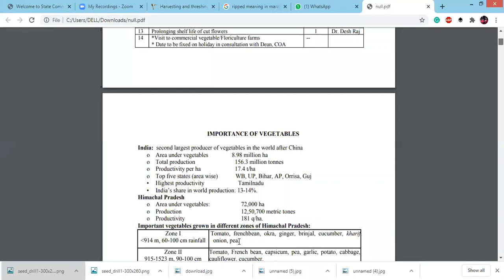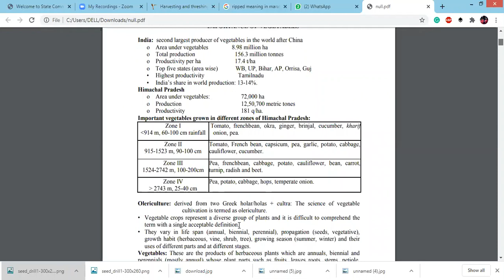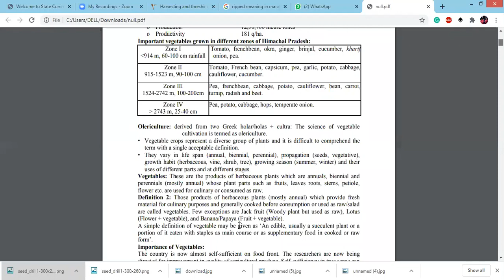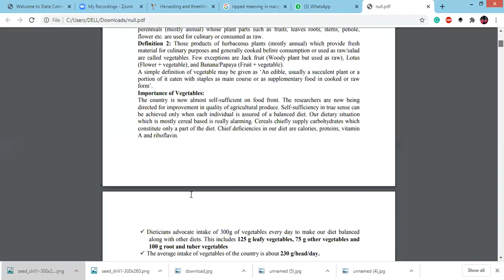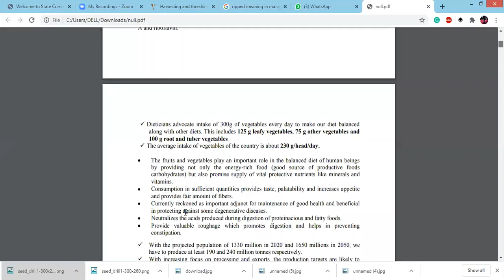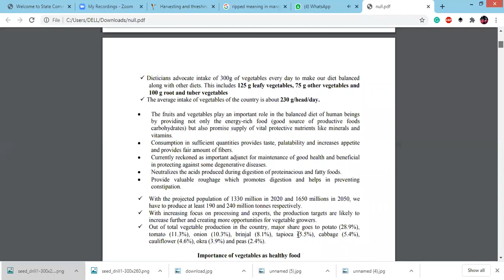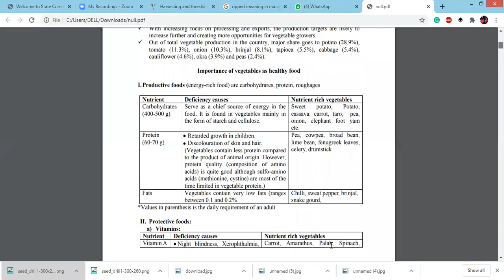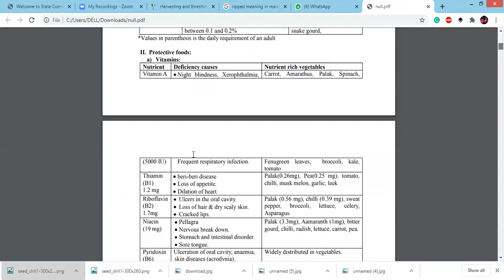3Sem HORT232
Importance of vagetables